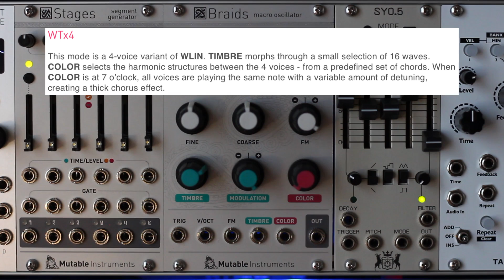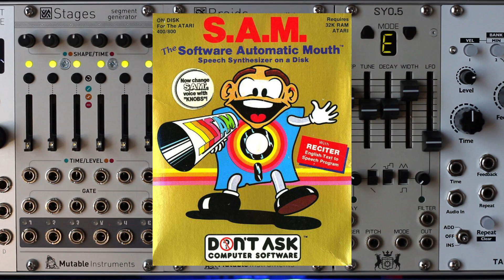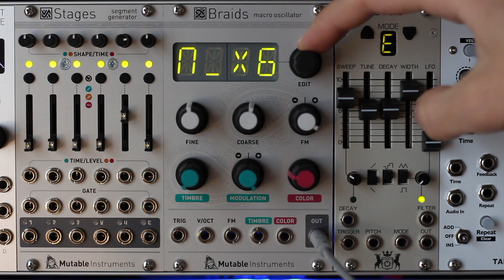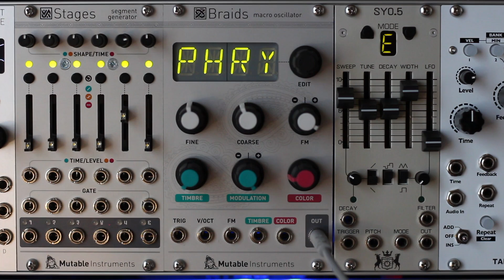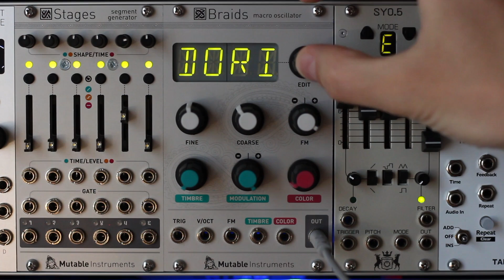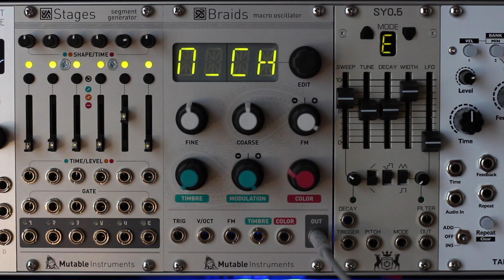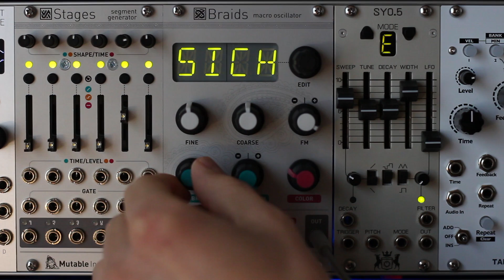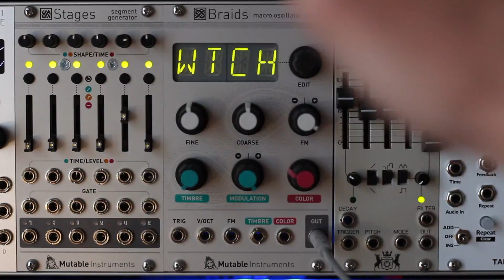Mutable Braids Renaissance firmware - Review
Index:
00:00 Introduction
00:38 Changes from original firmware
01:03 SAM
02:33 Stack algorithms
04:08 Chord algorithms
05:55 Timbre knob functionality
07:45 Closing words